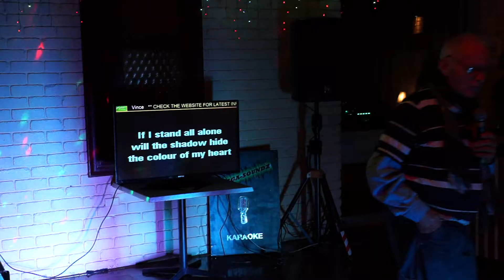Karaoke Jukebox Hire Perth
Charlie singing on a Mega-Soundz Jukebox Karaoke Hire Machine Perth.